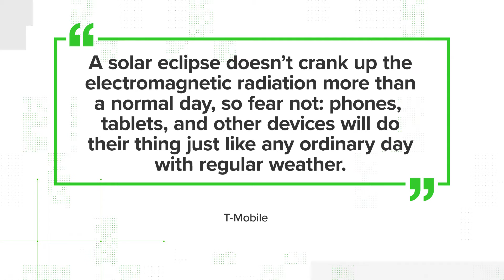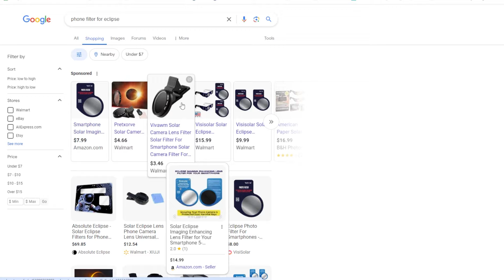No, the solar eclipse will not make your cellphone act strangely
T-Mobile said one of the most common myths was solar eclipses causing a spike in electromagnetic radiation, affecting cellphones.